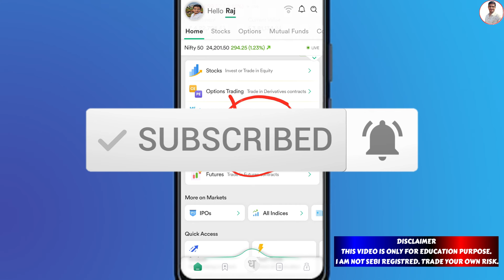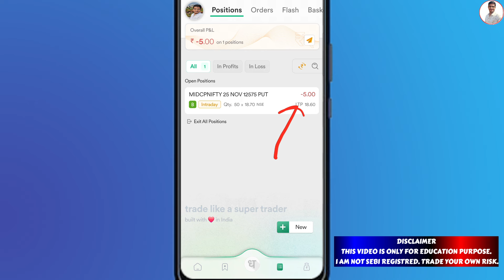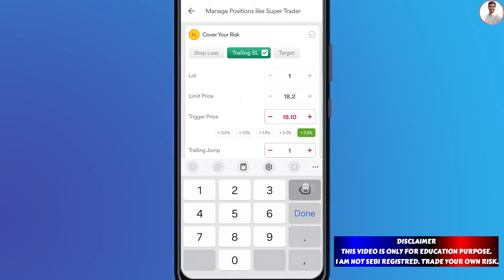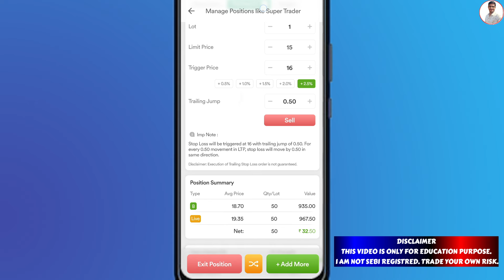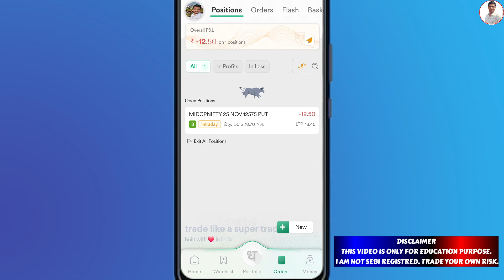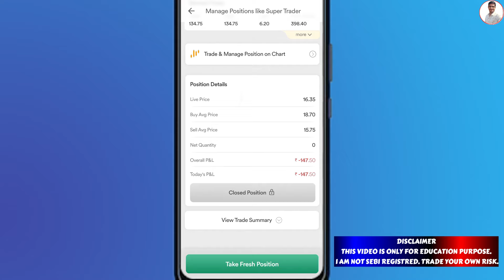Dhan app Option trading Live - Auto Trailing Stop Loss | Dhan me Trailing SL kaise lagaye Live